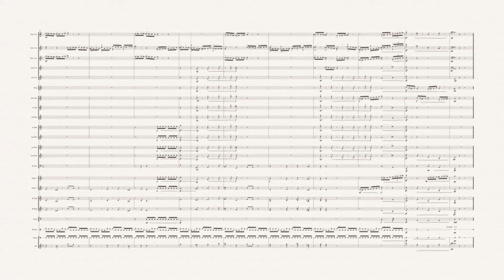Dash — the Flight of the Angry Wasp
This is a sort of mash up between the 'Minute Waltz' and 'The Flight of the Bumblebee'. The idea is that the pieces should last less than one minute, which means it has to be played fast!